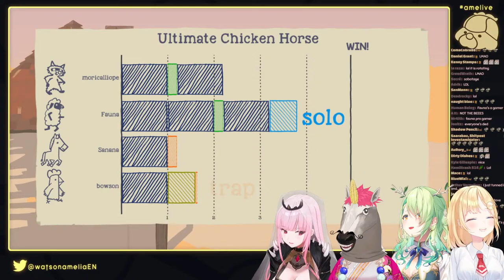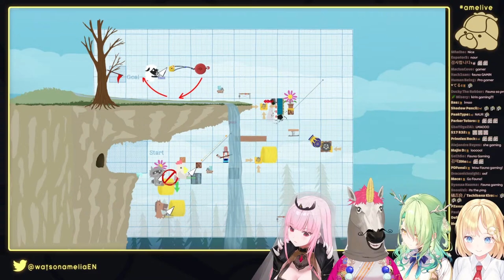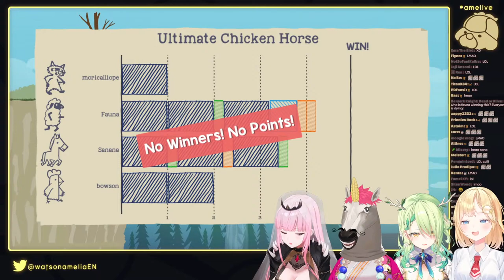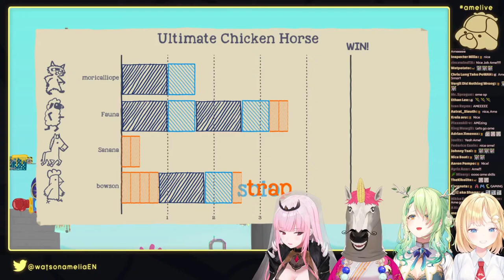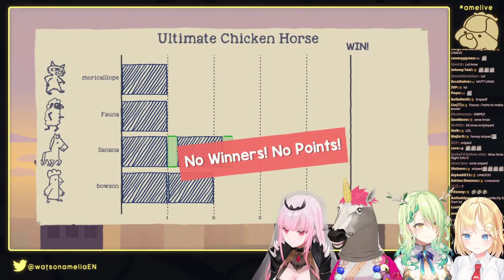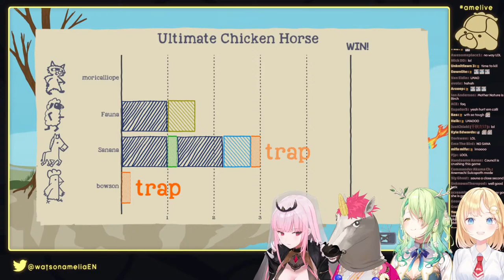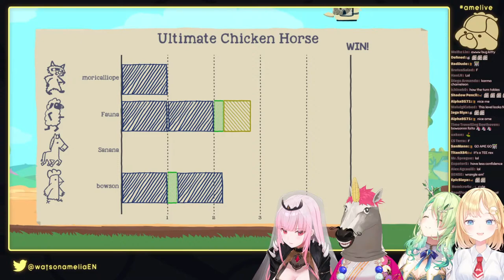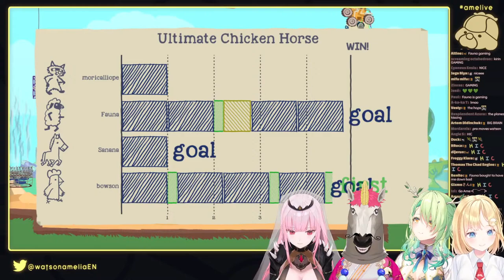【COLLAB】 PLATFORM BATTLE ROYALE ⚡ Ultimate Chicken Horse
with @CeresFauna @MoriCalliope & @TsukumoSana ~

This game is being streamed and monetized after confirming with Clever Endeavour Games

*I like to play games my own way: mostly by learning through experience and being wrong. Sometimes, I will ask for help and even then, I may choose not to take your advice. Launch the game yourself if you want to see it played your way or at least pay money to yell at me (」ﾟﾛﾟ)｣$$$

Reading chat is part of the fun and why I love streaming, if you refuse to follow the rules, then you just won't be able to join in.

BGM used
- DOVA-SYNDROME